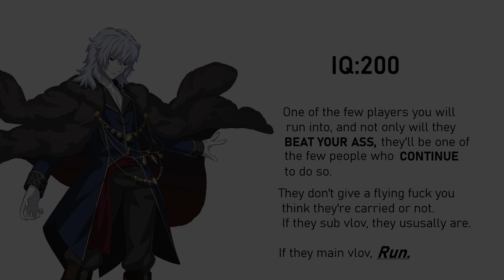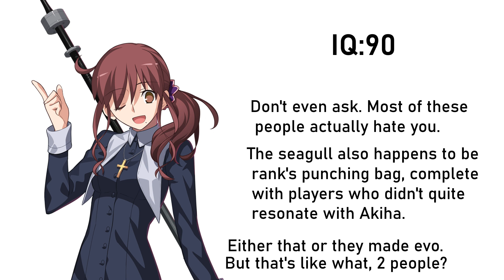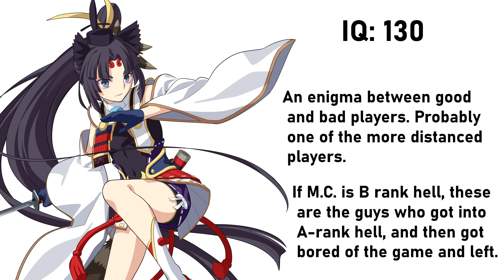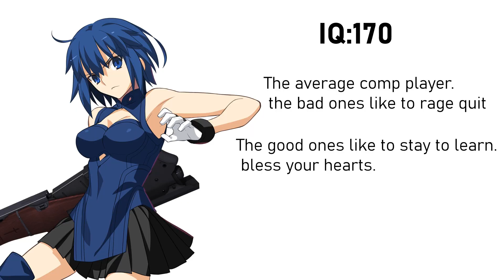Average IQ of Lumina Players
It's that time of year again folks.

Once again, I have to state this is SATIRE, do NOT take these seriously, this video is intended for jovial laughs and entertainment purposes ONLY.
jokes and stereotypes in this video do NOT apply to everyone!!

once again, meme and video idea shamelessly stolen from UR2SLOW's smash ultimate rendition of the same thing. GO WATCH THAT, IT'S FUNNIER!!